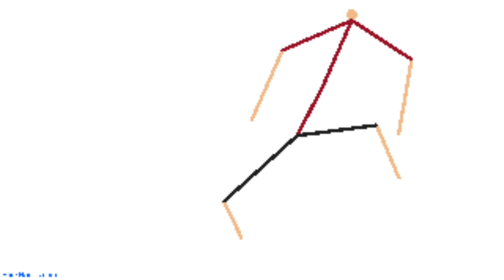Stick Node 4 Parts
Stretch